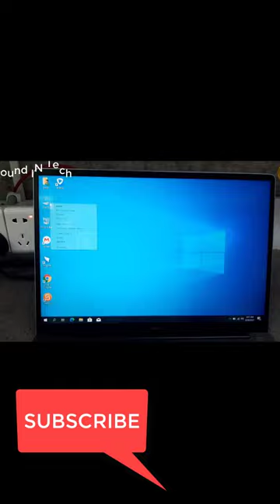Readmi boom 14 laptop unboxing